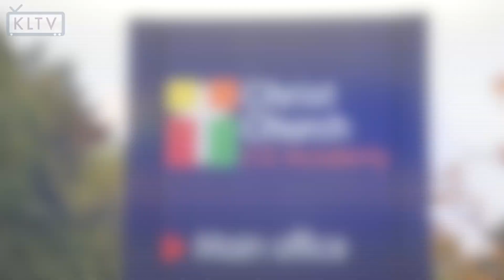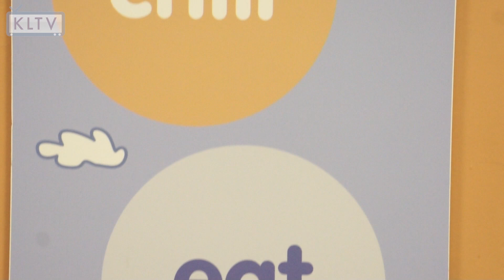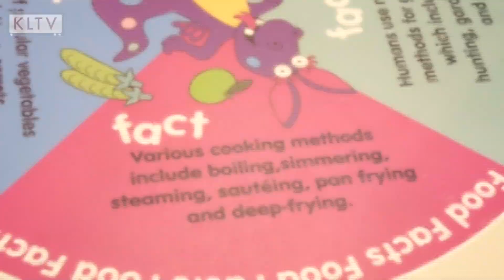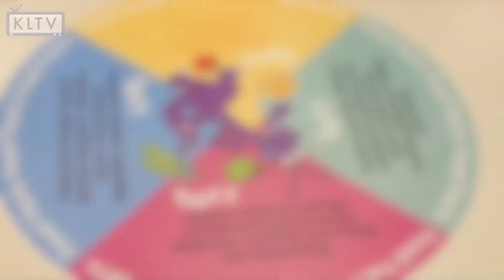Huddersfield Town Foundation - Breakfast Club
Huddersfield Town has made a long term pledge to make a difference to the lives of children and young people in its community with the launch of the Huddersfield Town Foundation.

First initiative 'Early Kick-Off' aims to provide 200,000 free breakfasts for school children.  The initiative kicked off on 22 October at Christchurch Academy.